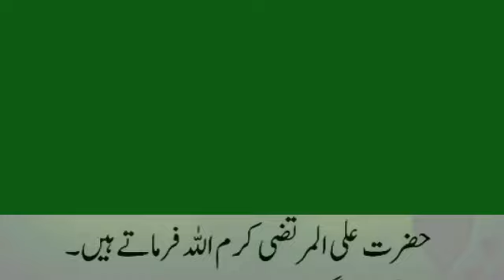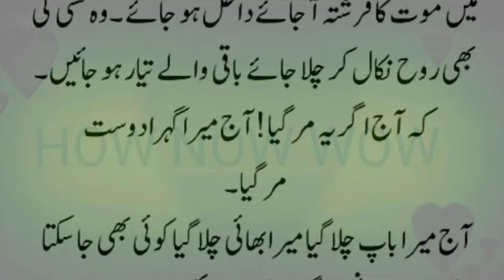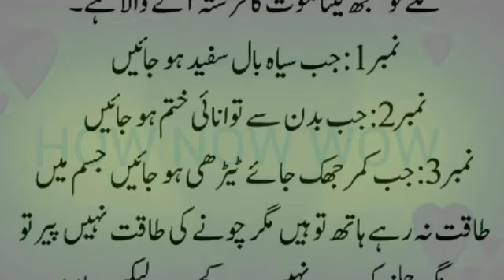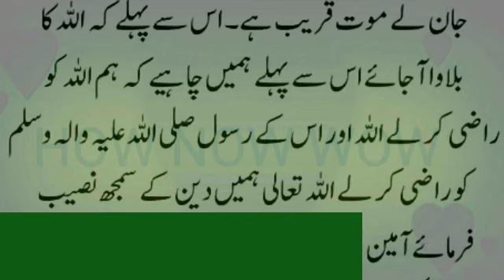three signs before deathموت سے پہلے تین نشانیاںby how now wow